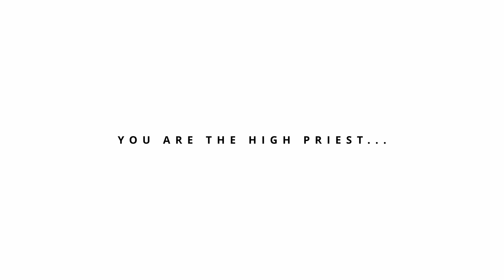Day of Atonement - Launch Trailer